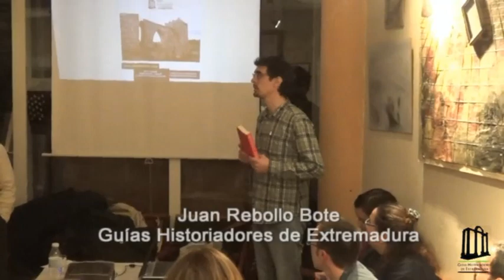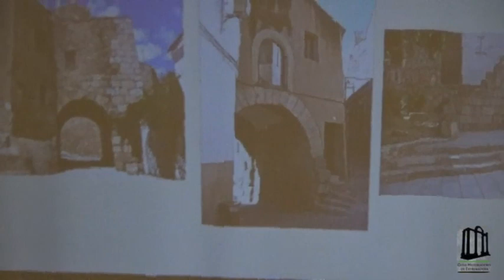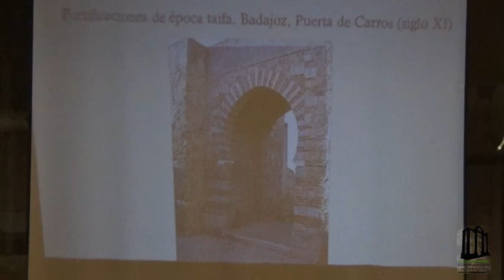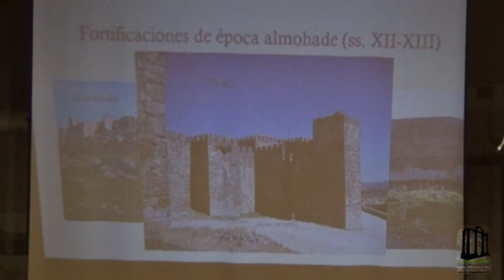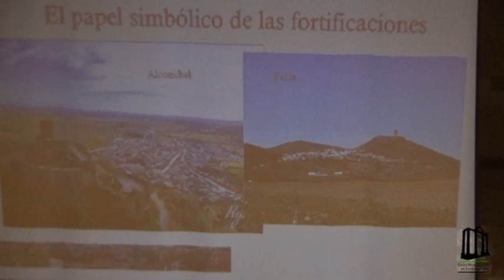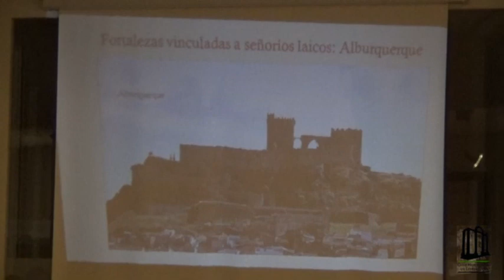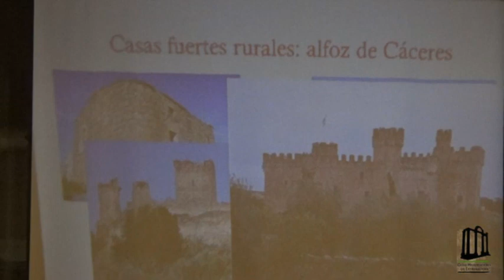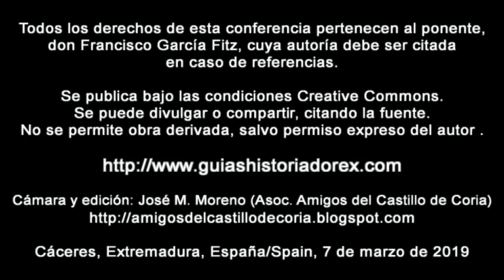García Fitz: Castillos, fortalezas... en la Extremadura medieval.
Castillos, fortalezas y ciudades amuralladas en la Extremadura medieval.
Francisco García Fitz.
Catedrático de Historia Medieval. Universidad de Extremadura.
IV Café con Historia.
Organiza: Guías-Historiadores de Extremadura.
Cáceres, 7-3-2019.